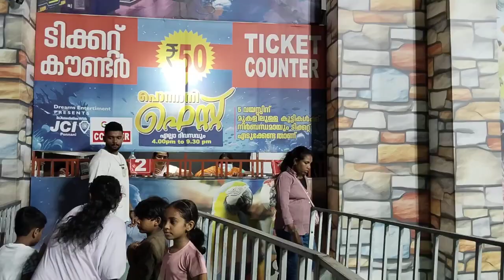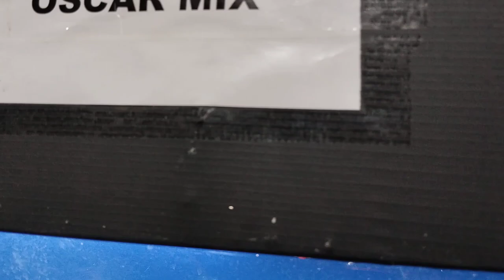പൊന്നാനി ഫെസ്റ്റ് കാണാത്തവർ പോയി കാണണേ ❤️